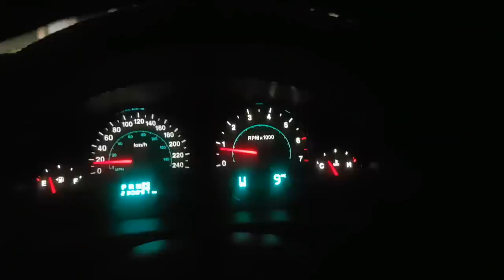МЕГА-УАЗ СБОРКА переднего моста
Все пошло хорошо и мост практически готов